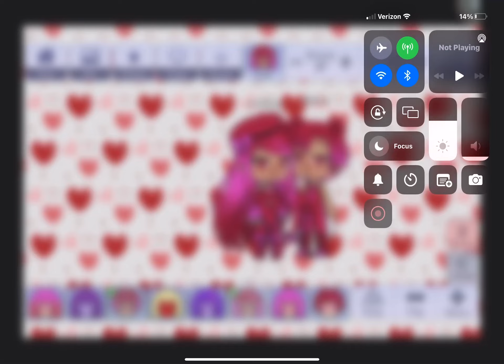January 1, 2023